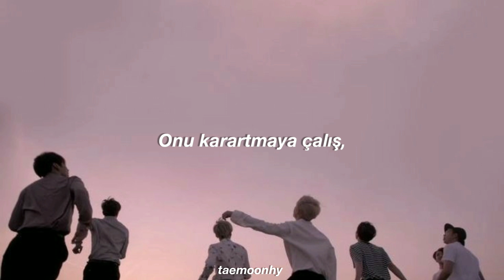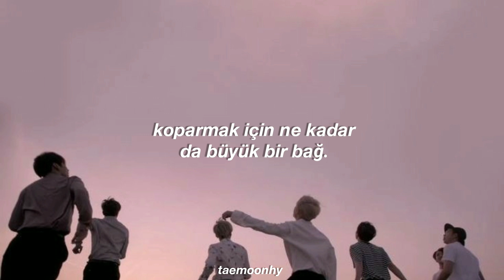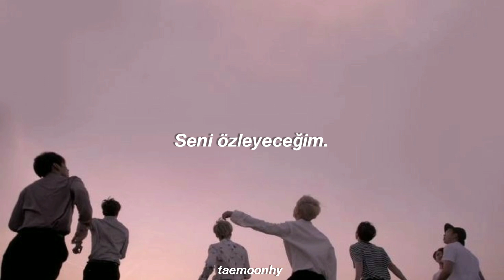BTS - I'll Be Missing You (Türkçe Çeviri)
Duygulandım 🥺🦋